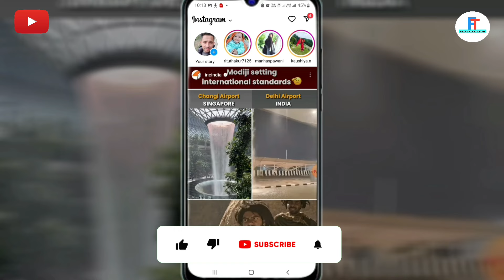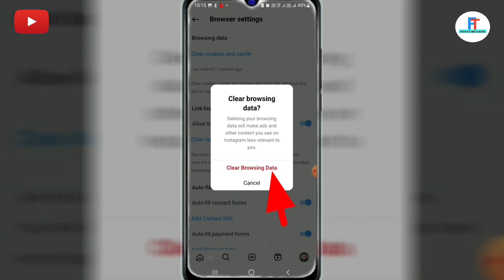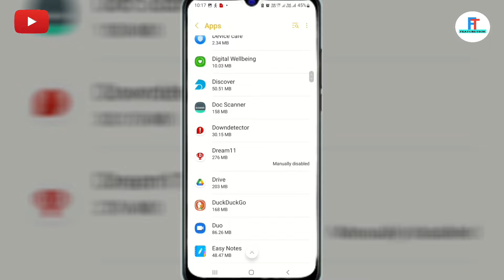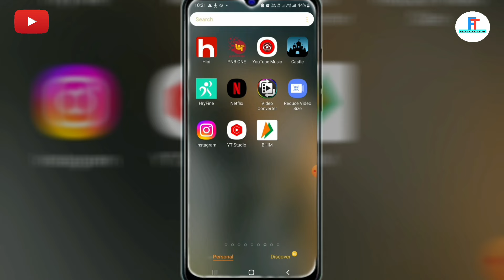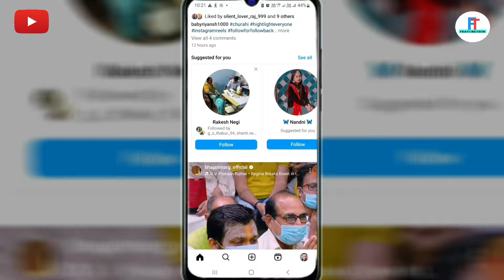Instagram Reels Scrolling Down Problem Solve | Instagram Reels Not Showing Problem Solve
Instagram Reels Not Showing Problem Solve, Instagram Reels Scrolling Down Problem Solve

Queries Solved :-

instagram reels scrolling down problem

instagram reels scrolling down problem solve

instagram reels not showing problem

fix instagram reels scrolling problem

instagram reels problem fix

instagram reels nahi chal raha hai

instagram reels scroll problem

instagram reels scroll nahi ho raha hai

how to fix instagram reels scrolling down problem

instagram reels video nahi chal raha hai

instagram reels not playing

instagram reels not playing problem

instagram reels scrolling down problem fix

instagram reels scroll down problem solved

instagram reels scrolling problem

instagram reels video problem

instagram reels error problem

instagram reels facing problem

how to fix instagram reels not playing problem

instagram reels scroll down problem solved in hindi

instagram reels scroll problem tamil

instagram reels scroll problem malayalam

instagram reels scrolling video

instagram reels scrolling problem today